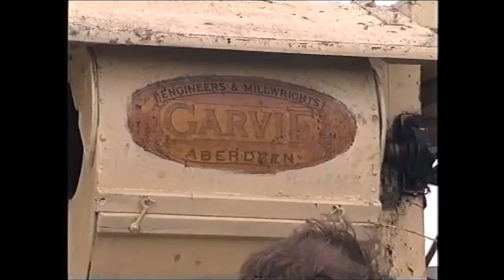Harvesting Day in Dunfanaghy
The Cutting and Thrashing of the Corn - this was around the year  2002.